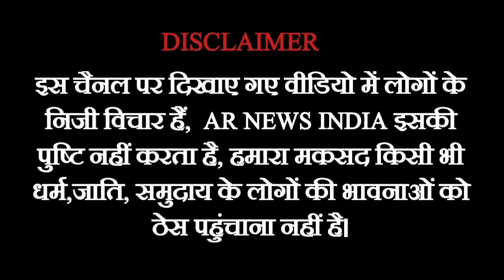किसानों के बाद ट्रक ड्राइवर सड़कों पर मोदी सरकार के ख़िलाफ़ बड़ा ऐलान|| UP Jodo Yatra